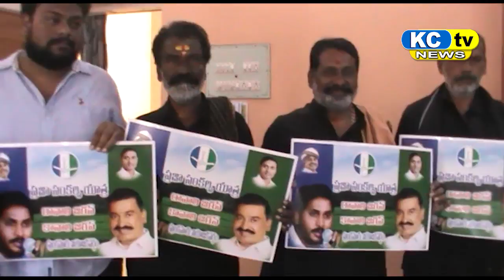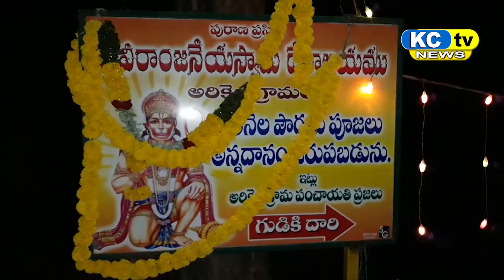KC TV NEWS 03 01 18